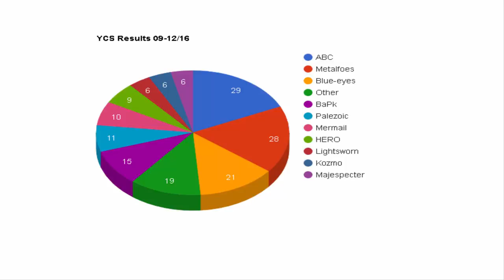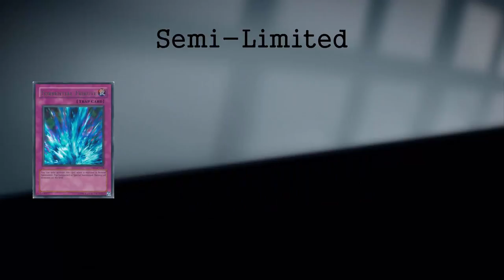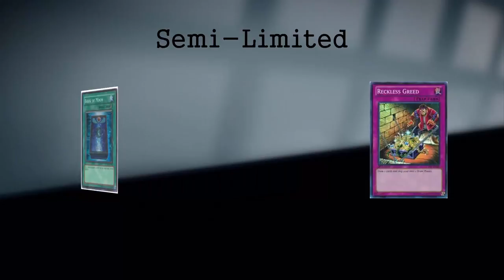January 2017 Banlist Predictions!!!